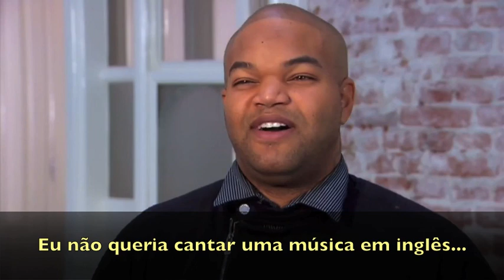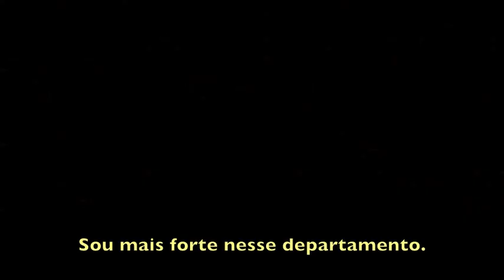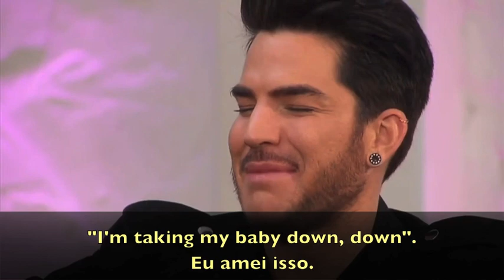Adam Lambert no The Voice Holanda (04/12/2015) - legendado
Este vídeo possui conteúdo de terceiros, foi traduzido e legendado sem fins lucrativos apenas para o entretenimento dos fãs!

Tradução (inglês): Gabriela Macieira e Sandra Saez
Tradução (holandês): @AdamLambertNL
Legenda: Fernanda Jung